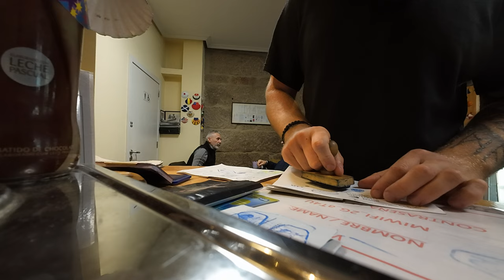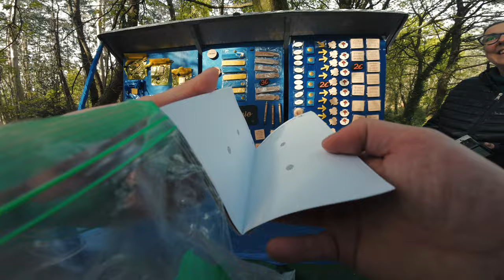Camino Portuguese From Caminha to Tui l Mindfull Bikepacking Trip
► Film made possible by buying me a coffee, although i will probably buy a tea..

►I’m using Headspace to help my stress less, and I wanted to share my 30-Day mindfulness with you

My helmet
Best bike cleaning on the market
Camera, Sony zve10
Mantis tripod
Sony 11mm f1.8 lens
PolarPro Variable ND filter
DJI action 4
DJI ND filters
DJI osmo action bike kit

ALL GEAR:
🇩🇰 dumpl.ink/LucasBerthelsen

► TIMESTAMPS